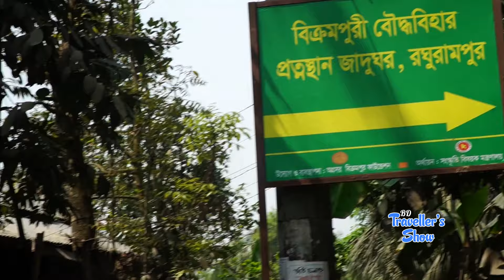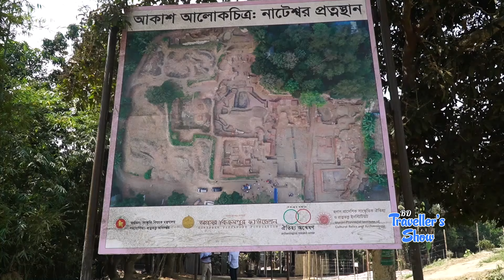পদ্মা সেতুসহ ৬টি স্পট ঘুরে আসলাম । Padma River Cruise | BDTS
পদ্মা রিভার ক্রুজ
Padma river cruise by Java Tour - available now.
Mr. Saiduzzaman
Manger
Jaba Tour Ltd.
Package details-
With Food
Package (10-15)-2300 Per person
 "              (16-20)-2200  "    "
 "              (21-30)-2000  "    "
Lunch Menu
1. Plain Rice
2. Chicken Curry
3. Fish Fry
4. Mixed Vgetable
5. Eggplant Fry
6. Thick Dal
7. Salad
8. Mineral Water
9. Seasonal Fruit
Tour route
Shimulia ferry ghat to Bhaggkul to Mridha Bari then Samur Bari then
Padma chor then padma bridge then to start point Shimulia at 6:00 pm.
Private: 5,000 tk
Hiace: 6500 tk
Noha: 6000 tk
Sedan car: 5000 tk
Nissan Bus (29 seat) : 16,000 tk
From Dhaka to Mawa.

পদ্মা সেতুসহ ৬টি স্পটে ট্যুর । BD Traveller's Show

00:00 - Intro
02:36 - 1st Spot (অতীশ দীপংকর মেমোরিয়াল)
03:50 - 2nd Spot (বিক্রমপুরী বৌদ্ধবিহার)
06:27 - 3rd Spot (নাটেশ্বর বৌদ্ধবিহার)
07:28 - 4th Spot River Cruising
15:02 - Padma Bridge (পদ্মা ব্রিজ)
18:26 - 5th Spot and Ending (ভাগ্যকুল জমিদারবাড়ি)

Padma River Cruise